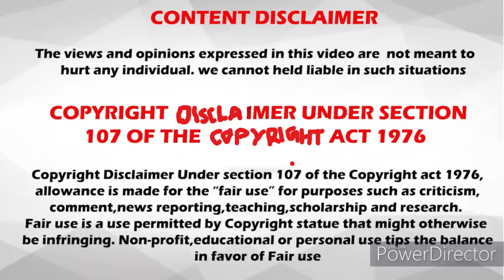50 TH VIDEO thanks for you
Content disclaimer  :The vedio I put I to been acknowledged by everyone, then I will be more happy that by me some members get a bit of information and for educational purposes only

CASH KARO is an online platform where you can get cash back from the website you shop online , the website is 100 % legal where you can get rewards , cash backs , flat offers , coupons , gifts and etc

# legal
#24/7 customer care support
2million​​​ + users
# 1st cash back site for 3 years
funded​​​ by ratan tata
instant​​​ withdrawl
bank​​​ transfer available
more​​​ than 150 crore paid to users
higest​​​ cash back rates

sites and rewards  on  CASH KARO

@ amazon - 5 % rewards
@myntra - 6 % cash back
@tata click - 11.25 % cash back
@norton - 60 % cash back

Here my website link .

Here links of my studio things :-

My speaker from DVD

My target DVD

DVD to bluetooth converter

My tripod

My bluetooth speaker

My h96 max for CRT TV

For any queries contact in comments . Or in gmail .